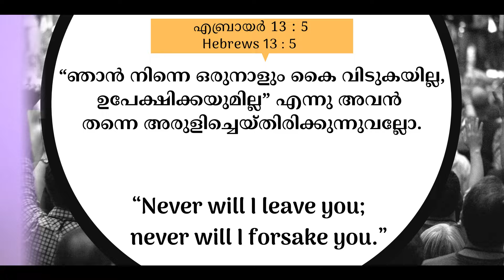കൈവിടില്ല ഉപേക്ഷിക്കില്ല | പ്രഭാത വചനധാര | Sis. Bincy Livingston | End Time Radio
End Time Radio | English, Malayalam

ENDTIME RADIO 24X7

EndTime Radio is a Christian Radio Network proudly owned by Harvesting Souls Mission Inc, USA. Exploring the possibilities of the digital media world and with the intention to contribute to world evangelism initiative, we have come up with The EndTime Radio, a custom, free Christian online Radio Network for spiritually uplifting programs throughout the day, seven days a week.
You can listen to spiritually enriching Christian content such as Christian Devotionals, Bible Messages, Daily Devotions, Breaking Christian News, Traffic Updates and lot more for free 24/7 in a language of your choice.This custom radio network comes in 2 different languages such as English and Malayalam.